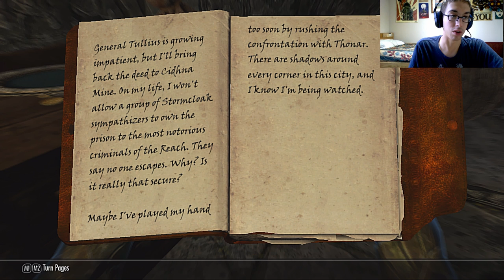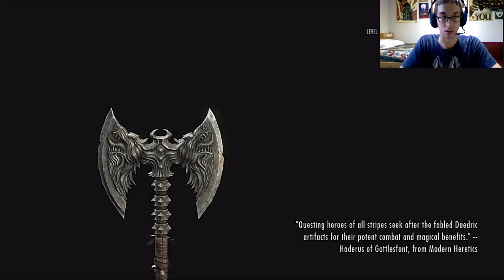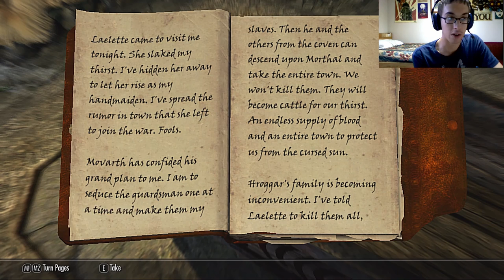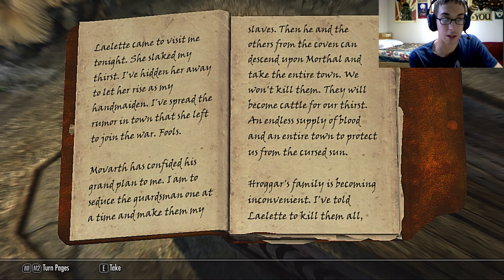Level: Max - The Wonderful World of Odd Jobs! - Part 111-Miscellaneous-Let's Fail at Skyrim!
Now for Miscellaneous quests out the Wazoo! Starting with Locate the Assassin of Old, basically after the Dark Brotherhood quest where you get a reading you get a reading from the old lady, who directs you to a Forsworn infested dungeon which has some neat stuff, but most importantly the third Slow Time Shout!
Next quest is found at Hroldan's Inn, where we find a Ghost looking for a Sword! Which is found in a quick dungeon.
Next up is the Wolf Queen Awakened, essentially you get a letter, then it's time to clear a dungeon and take down the Potema herself! Really it's a lot of Draugr, then another Draugr right while Potema is throwing Lightning everywhere. After that there's another fight against her as a Ghost that you can hurt, and will run around and bring Draugr back to life.
Now for the Forsworn Conspiracy, when first entering Markarth you'll witness a murder, a guy will hand you a note and say for you to meet him. Go talk to him then investigate 2 different leads. Each of which try to send people to scare/kill you...yah...
Well, looks like my friend was murdered, and now we are going to jail...No One Escapes Cidhna Mine begins! Basically a game of making the king like you, pickpocket some people, even sneak kill a guy, then escaping out!
Next up is figuring out the mystery of a house in Morthal that burned down in order to figure out the murderer. It turns out to be Vampires, which is cleaning out a dungeon! Laid to Rest Complete!
Then some other odd ones, like cleaning up the College Grounds, finding a Pirate Daedra, and so on.